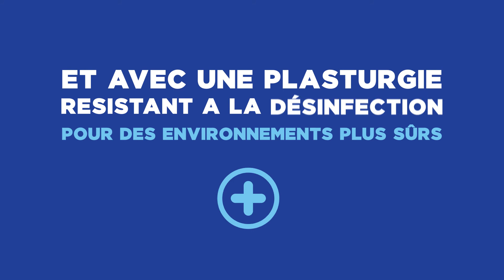Vous recherchez un lecteur code a barres aux performances extrême?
Le Xenon Extreme Performance (XP) 1952g offre des performances et une fiabilite de première classe. J'outil parfait pour cette periode de distanciation sociale. Simplement consultez Blue